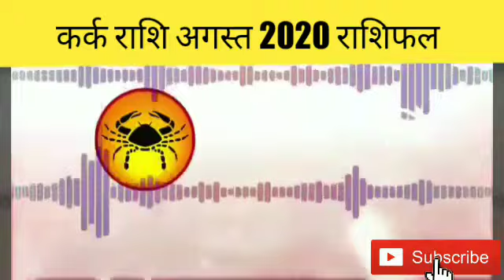Kark Rashi August 2020 Rashifal/कर्क राशि अगस्त 2020 राशिफल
Kark Rashi August 2020 Rashifal